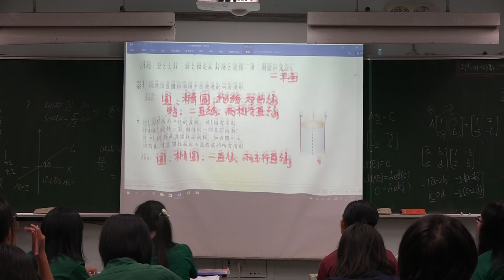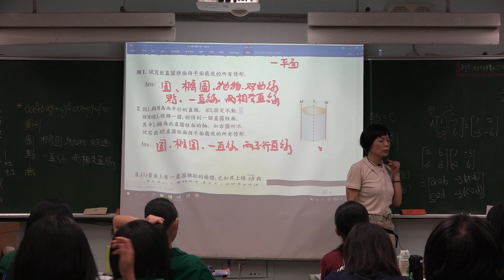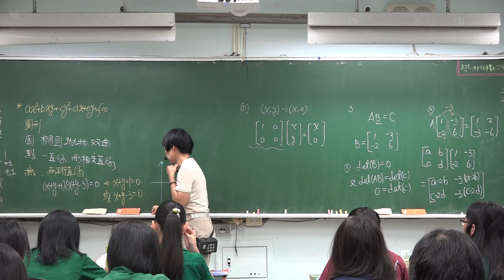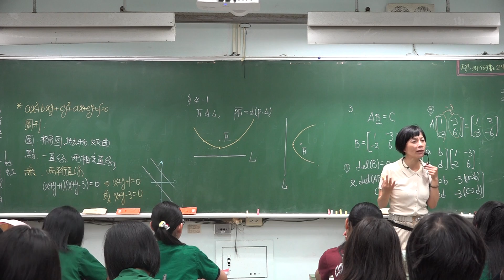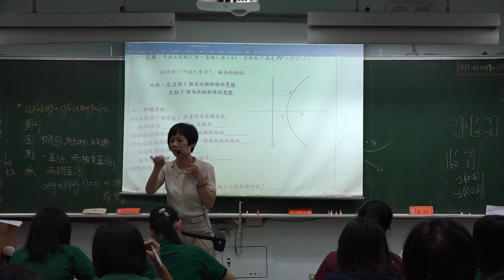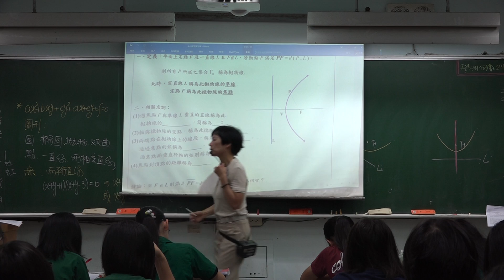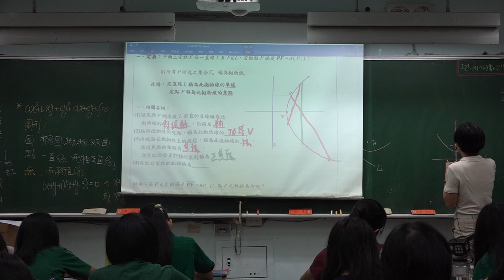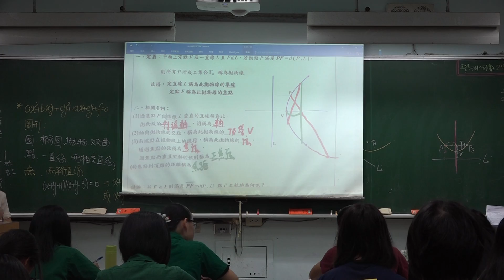【蘇麗敏老師】高二數學(下) 69 | 20170602094002